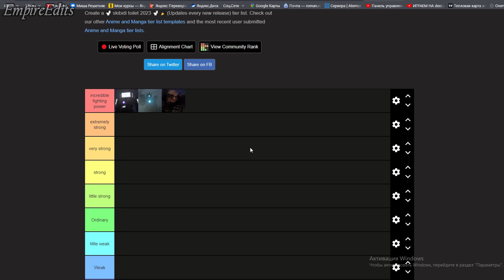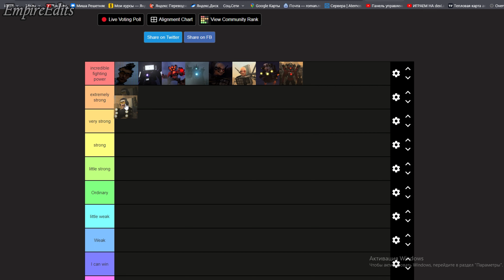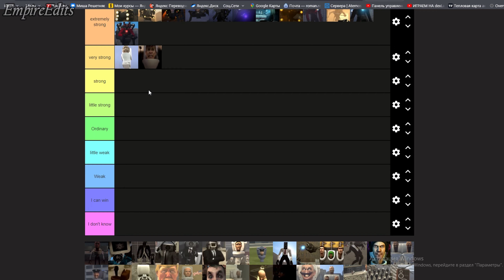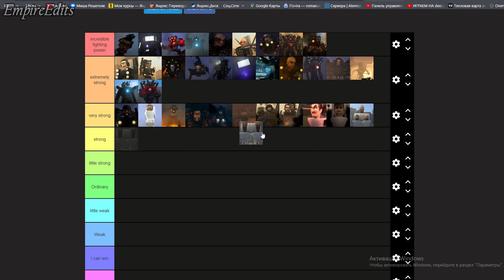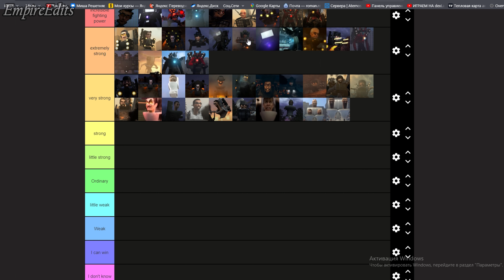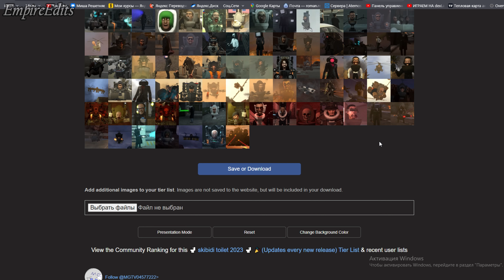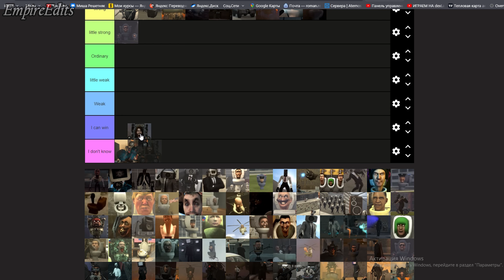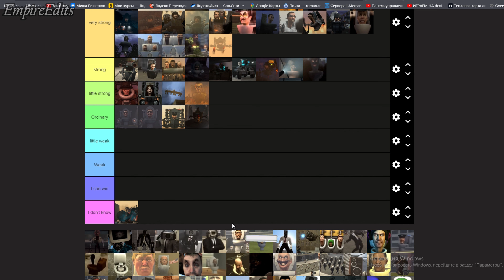Делаю свой тирлист агентов и скибидистов #1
Всем привет сегодня я буду делать свой тирлист агентов и скибидистов. Это только первая часть, а вторая наверно выйдет сегодня или завтра.
Всех девушек с 8 марта!